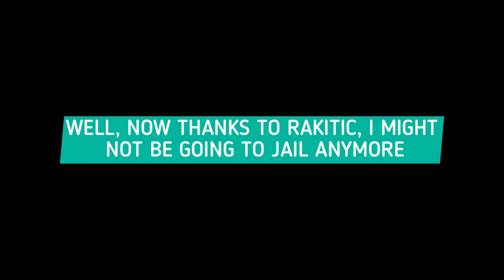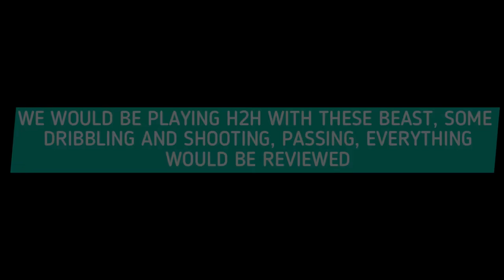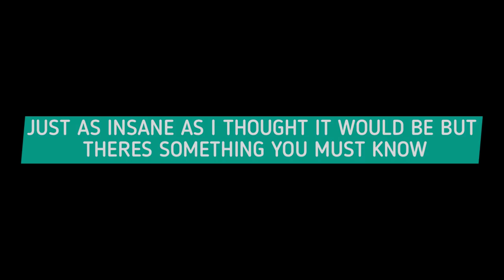102 OVR FLASHBACKS IVAN RAKITIC GAMEPLAY & REVIEW! HOW GOOD IS HE? FIFA MOBILE 21!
IS THIS GUY CONFUSED?😂 RATING YOUR TEAMS EP 18! IMPROVE YOUR SQUADS BEFORE UTOTS! FIFA MOBILE 21

IS THE BEAST BACK!?? SBC TOTS MAIGNAN GAMEPLAY AND REVIEW! HOW GOOD OR BAD IS HE? FIFA MOBILE 21!

I USED PRIME ICON GULLIT JUNIOR IN FIFA MOBILE & HE'S A COMPLETE BEAST! FIFA MOBILE 21 CHEAP BEASTS

FASTEST PLAYERS IN ACROSS ALL POISTIONS! (ST, CM, LW, RW, CAM, CB, LB, RB) | FIFA MOBILE 21!

I USED THE BEST & STRONGEST F2P CM IN FIFA MOBILE 21! FIRST 103 MARKET PLAYER! FIFA MOBILE 21!